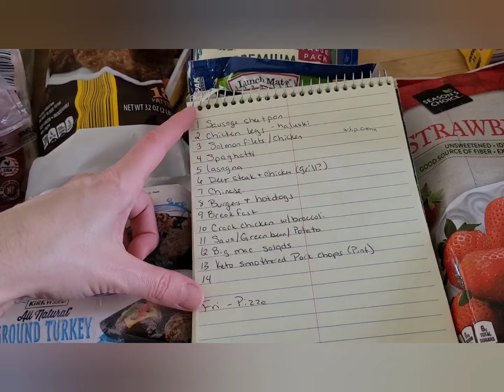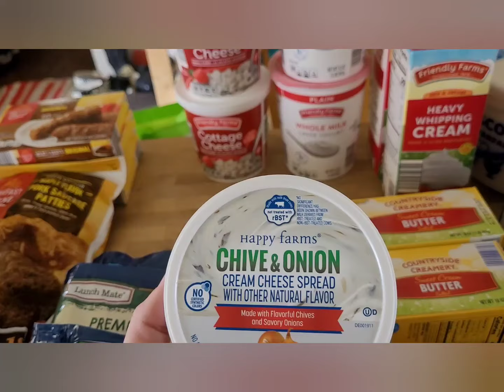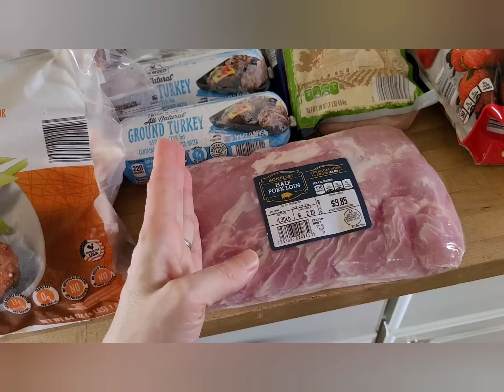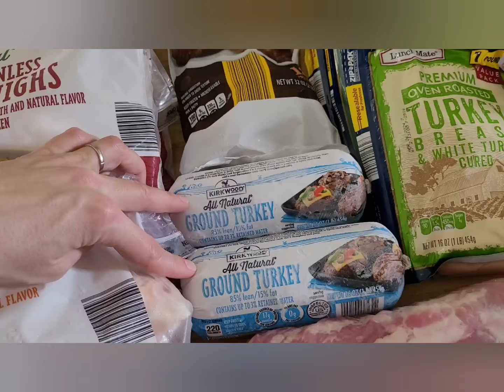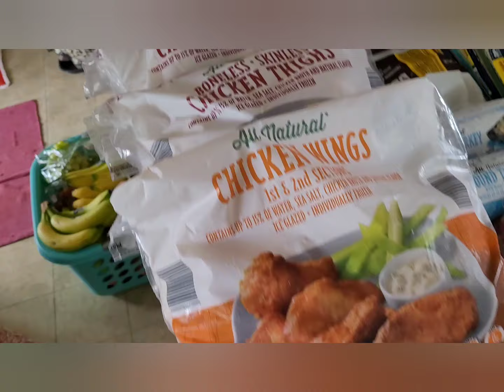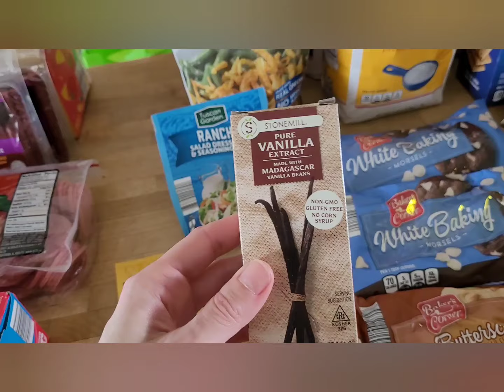Aldi Grocery Haul: 03/05/24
Welcome!
We are a homesteading, homeschooling family of 7. Due to recent events (job loss/career change, health issues, rising food costs, etc.) we are having a hard time making ends meet despite our best efforts at frugality. So we are tapping into our local food banks to help us feed our family. Come along as I show you what we are blessed with, what we add to it via grocery store and garden, and how I use it all to nourish our bodies.